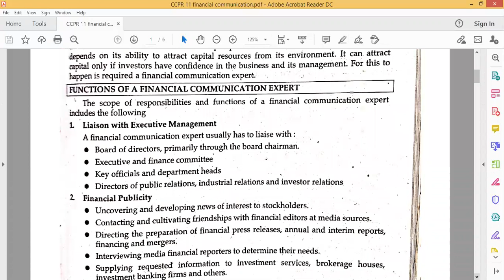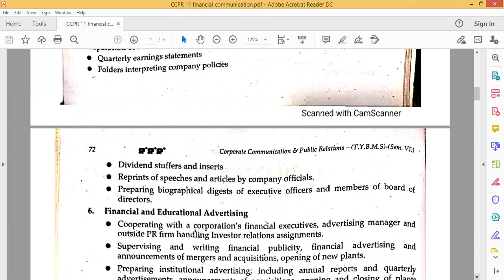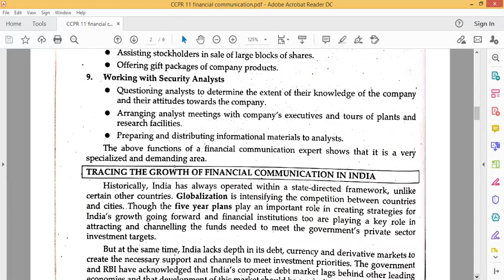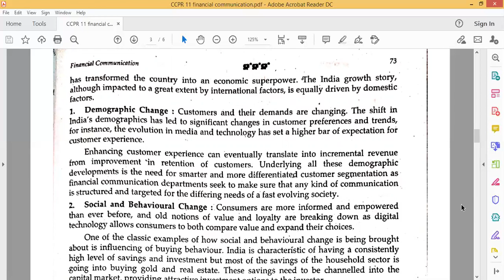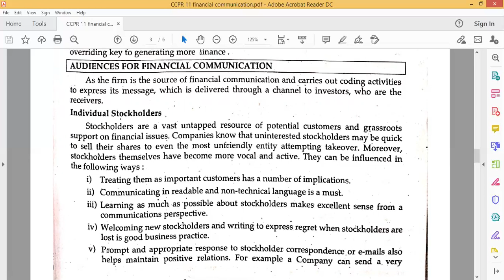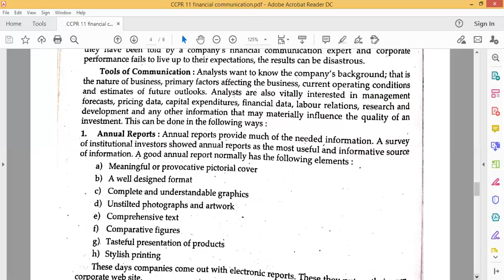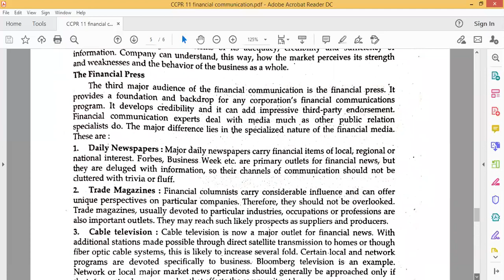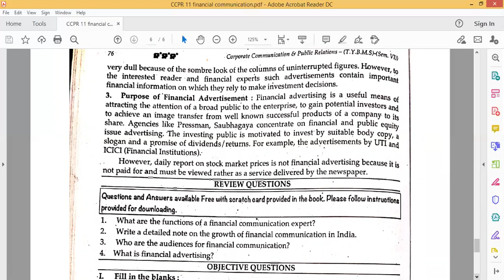TY BMS - Sem 5- CCPR - 16 sept 2020